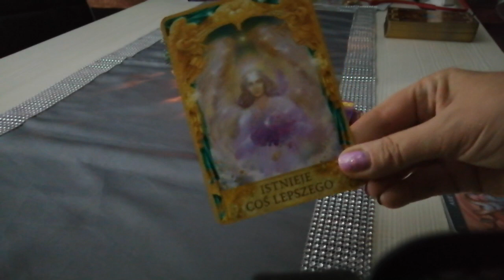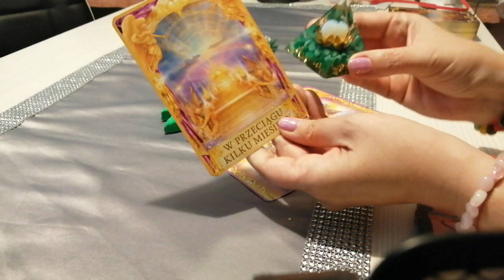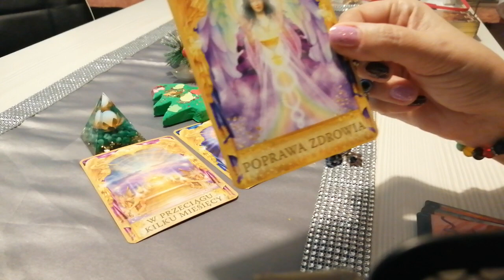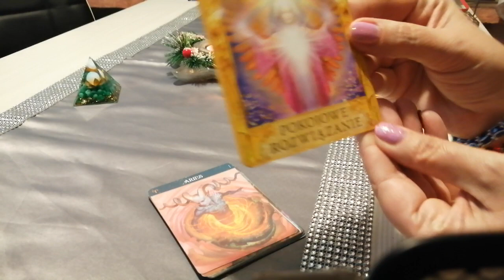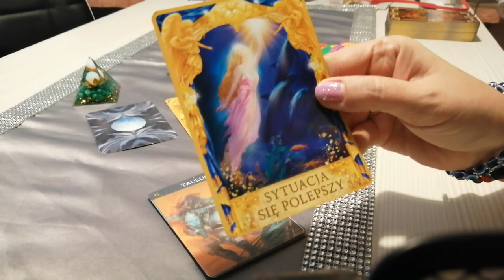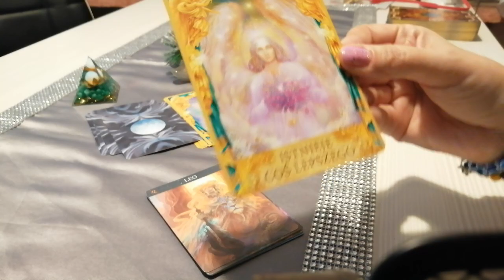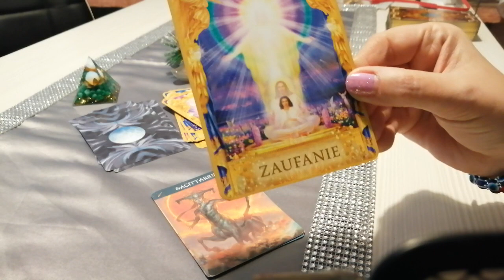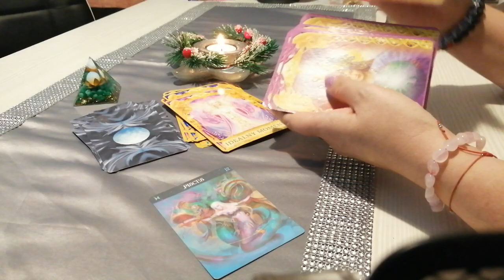Zadaj pytanie 🎁 Wybierz grupę i swój znak zodiaku 🎩👒 Czas w opisie ⬇️💜💜💜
Wstęp 🎁🎉

Grupa 1 piramida 2:30
Grupa 2 choinka 3:13
Grupa 3 bransoletka 3:48

Baran 4:27
Byk 5:02
Bliźnięta 5:28
Rak 6:10
Lew 6 :38
Panna 7:05
Waga 7:34
Skorpion 7:56
Strzelec 8:24
Koziorożec 8:55
Wodnik 9:23
Ryby 9:50

💫 Oświadczenie✨💫